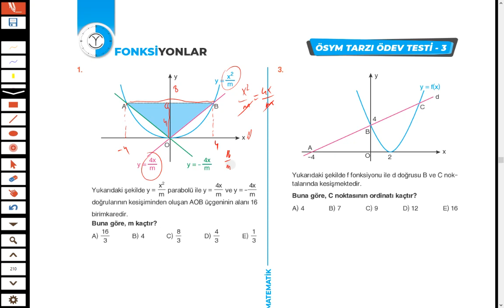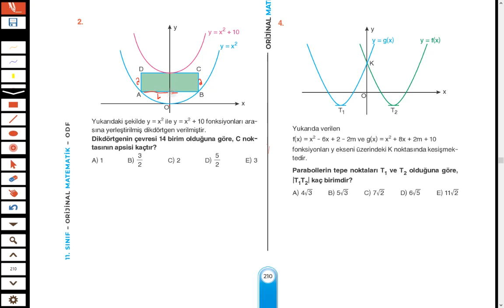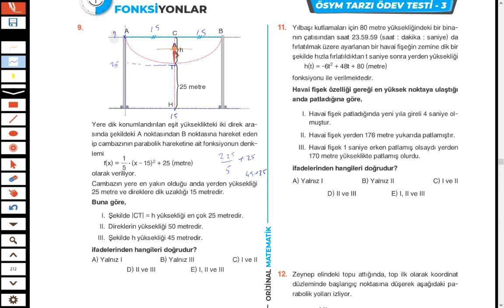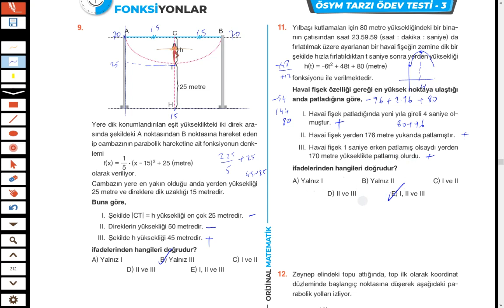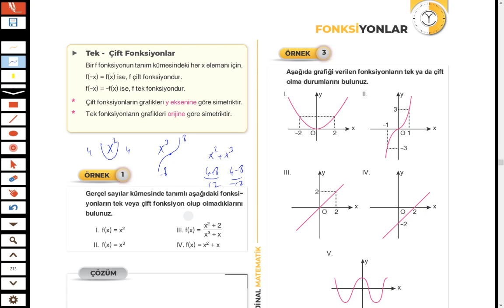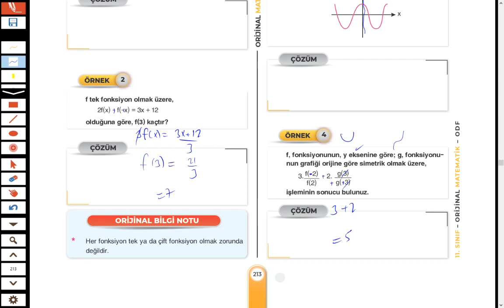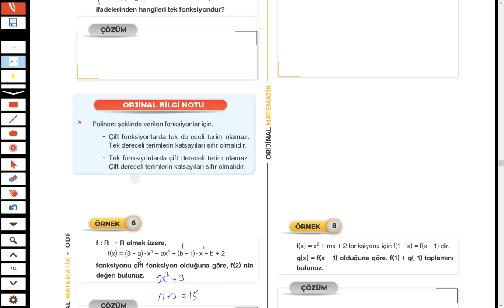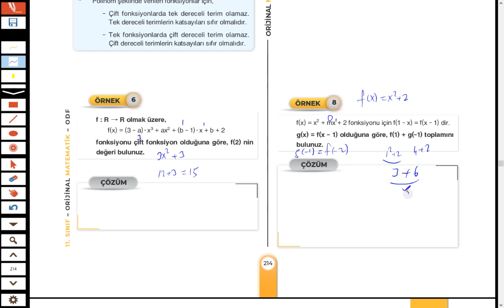11 SINIF ODF FONK8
SAYFA 210-214